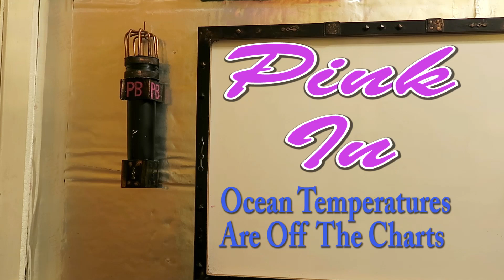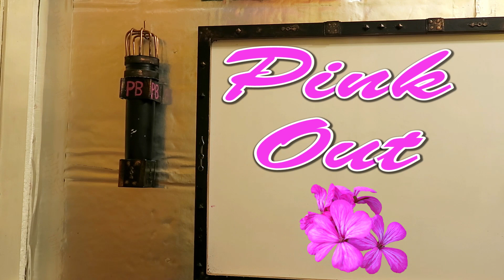Ocean Temperatures Are Off The Charts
In a world of worsening climate extremes, a single red line has caught many people's attention. The line, which charts sea surface temperatures in the North Atlantic Ocean is off the charts.